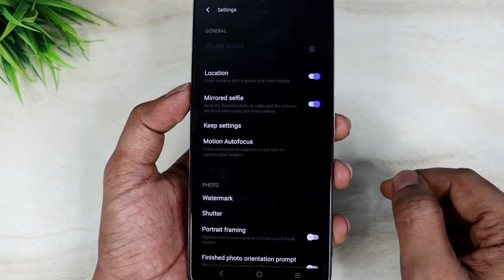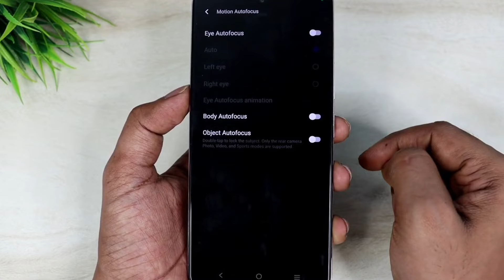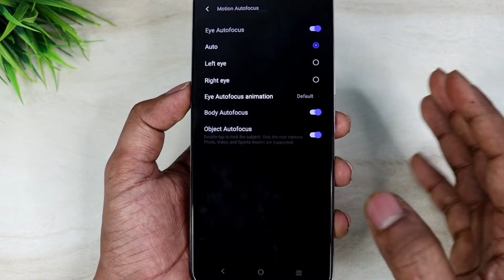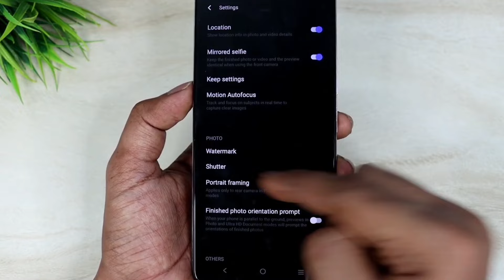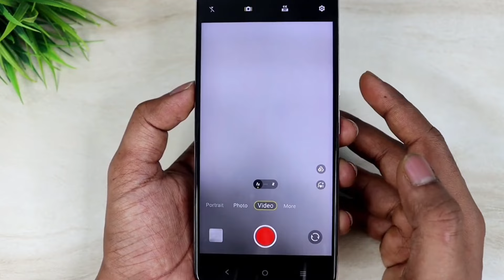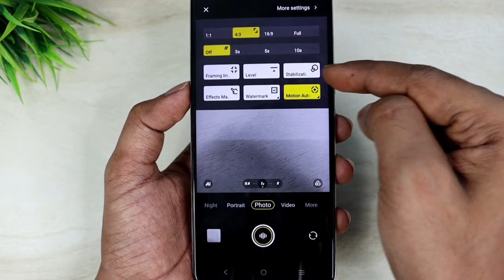Camera ရယ် setting 3ခု ခုချက်ချင် ဖွင့်လိုက်ပါ